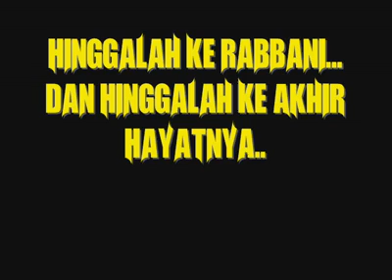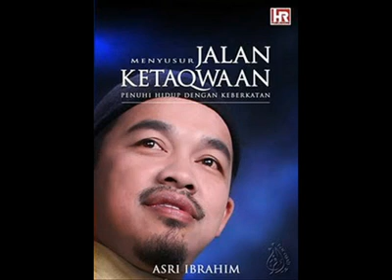Pergi Tak Kembali - Daripada Seorang Peminat Setia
Bila Ramadhan menjelma terkenang pada arwah Ust Asri yang akan menjadi popular setiap bulan Ramadhan. Namun kini Ramadhan mendatang tanpa kehadiran beliau di kaca tv. Yang tinggal hanyalah kenangan.. Al-Fatihah...